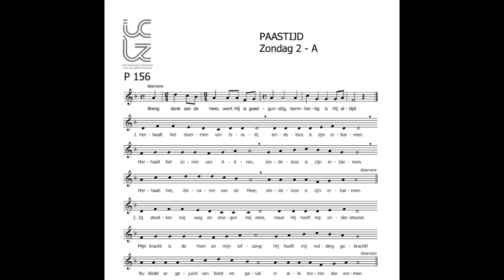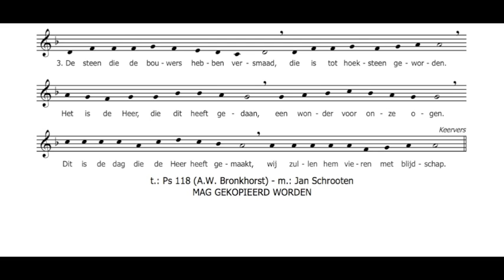Antwoordpsalm voor de 2e zondag in de paastijd - A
orgel en zang: Jos Bielen